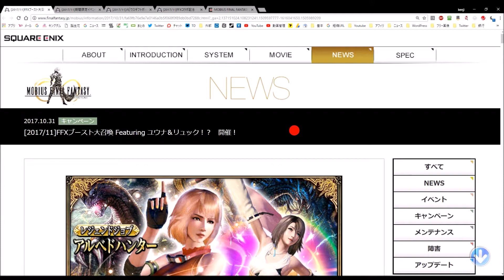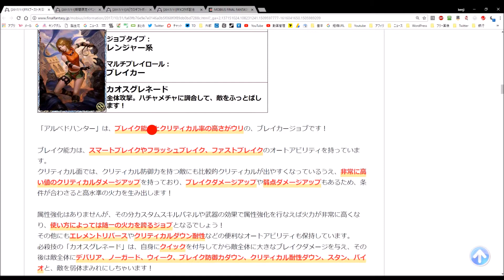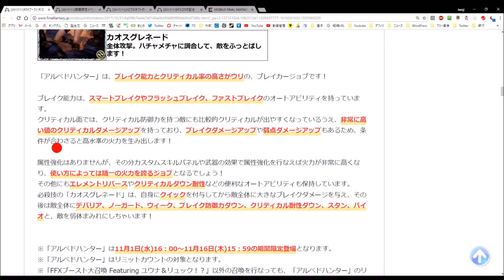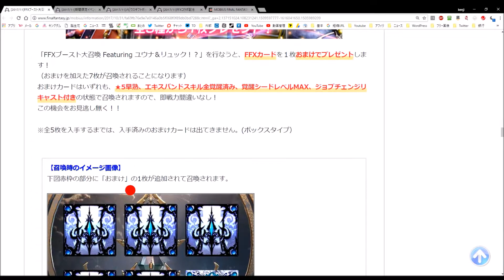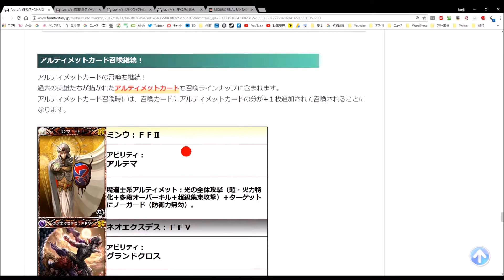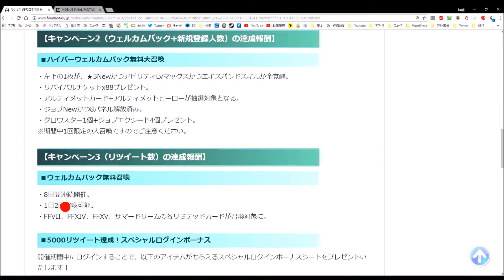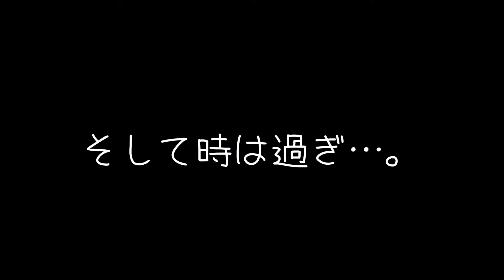Steam版メビウスFF実況#48「10コラボ第1章ザナルカンド遺跡スタート、大召喚はアルベドハンター来たけれども…。」